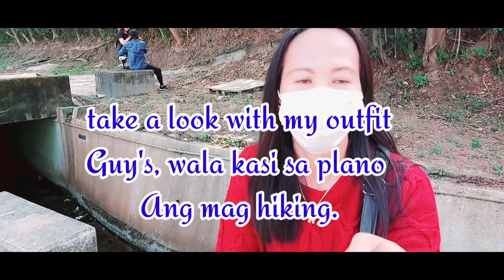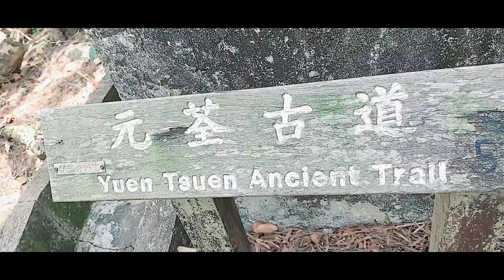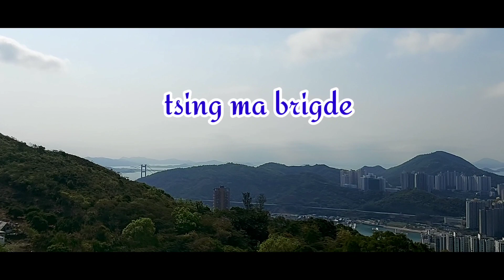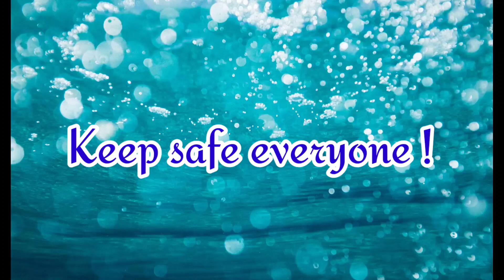Yuen tsuen ancient trail